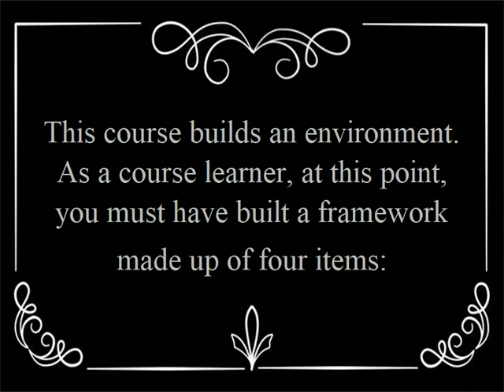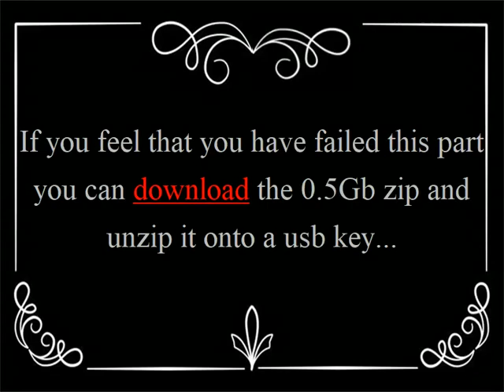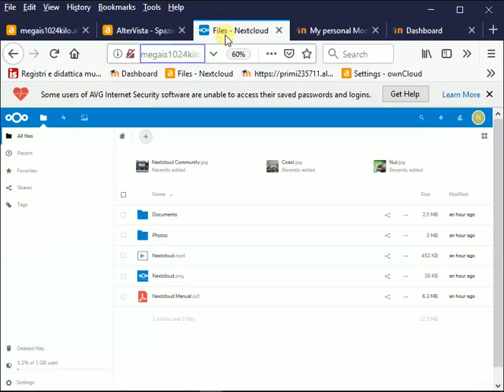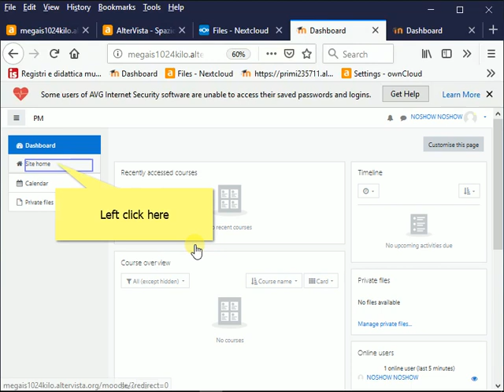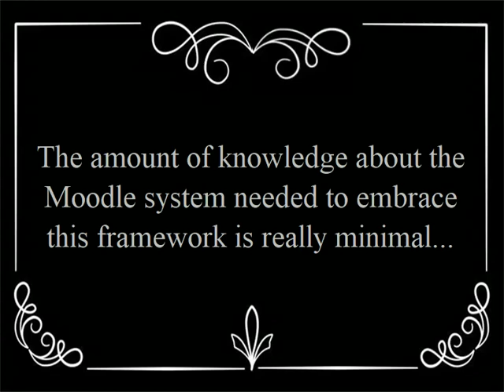Conclusion on Integrating Moodle Nextcloud and OpenBoard